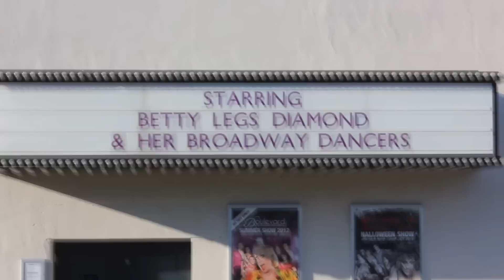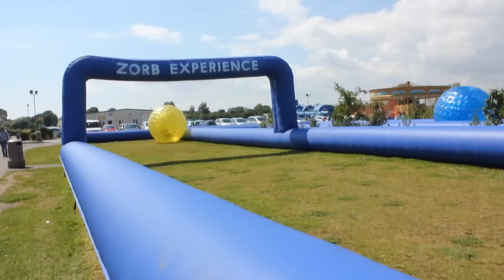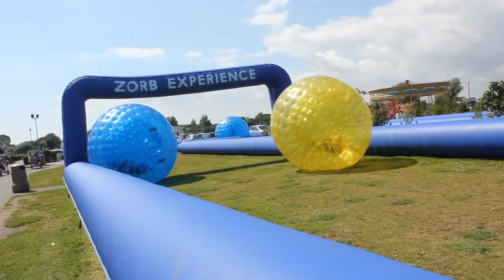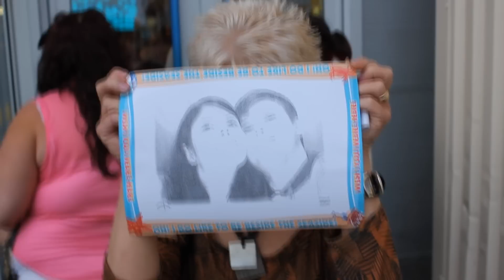Butlins, Skegness - 20th - 23rd July, 2012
Behold, a long video compilation of awesomeness!!!
This is my 4 day trip to Butlins, Skegness with Charlotte.
Make sure you grab some popcorn for this 34 minute video!